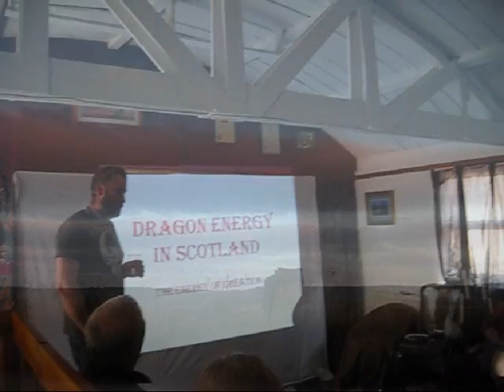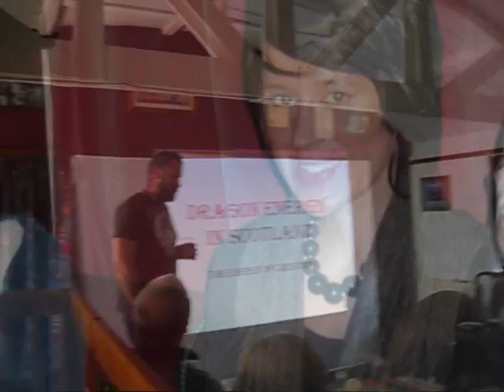Highland Gathering Crystal Skulls 10 10 10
The Gathering of Crystal Skulls in the Highlands of Scotland on the 10th Oct 2010 with Kathleen Murray & Philip Andrews...Awaking the Sacred Dragon
 Over 51 skulls attended the first ever event for the highlands a day of unity, Awakening and Celebration